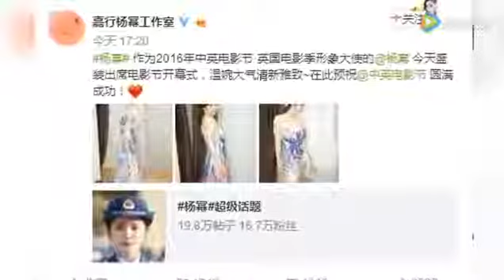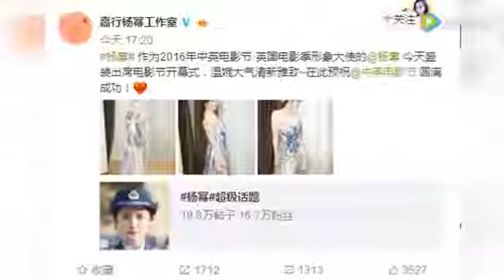杨幂穿黑色礼服半露香肩 与杨洋热聊不时娇笑 高清